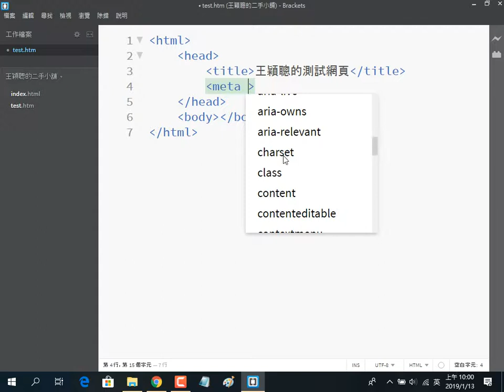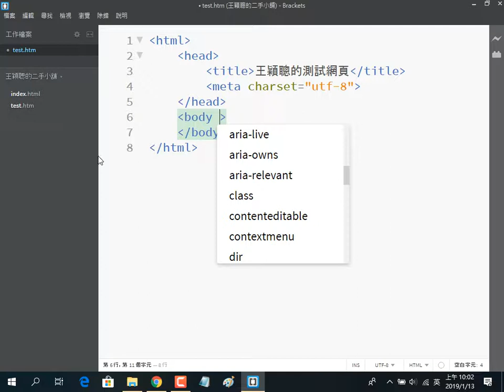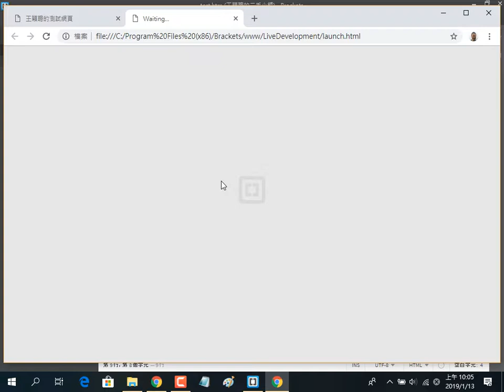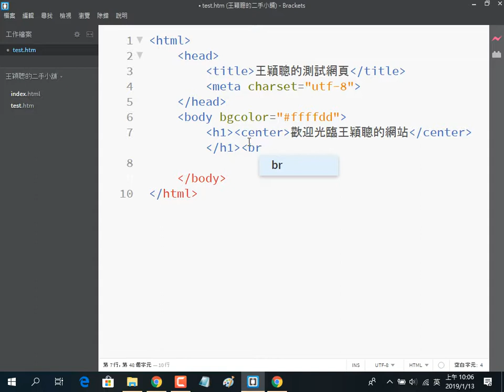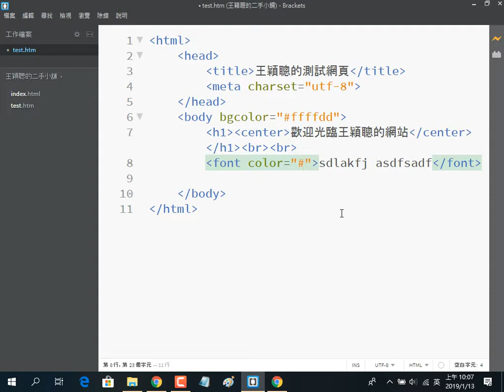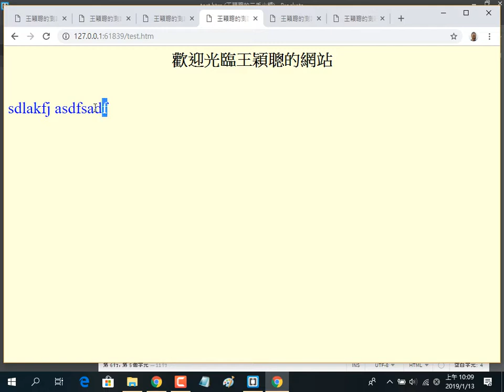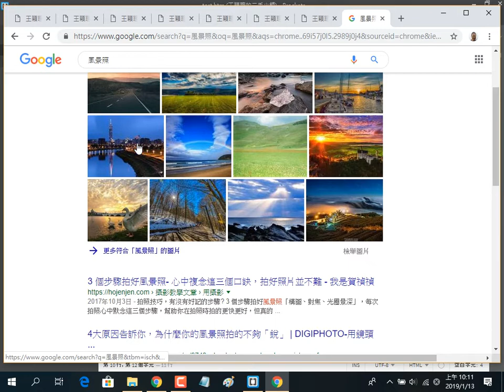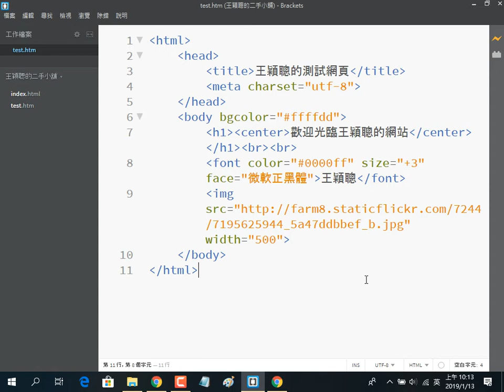2019011304 複習 Brackets 編輯 body內屬性與相關標籤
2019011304 複習 Brackets 編輯 body內屬性與相關標籤
王穎聰, 全國勞工聯合總工會, 全國勞工總會, 網頁設計, 網拍, HTML, Brackets, 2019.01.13